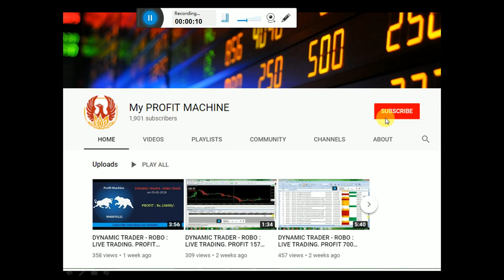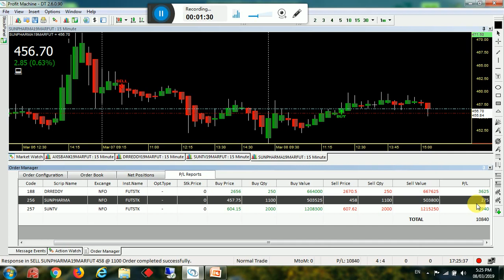LIVE ROBO TRADING. PROFIT Rs.10,840 on 08-03-2019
DYNAMIC TRADER - ROBO :  LIVE TRADING.  PROFIT  Rs.10,840
Generates good profit day by day

If you are satisfied, then you can Call/WhatsApp @ 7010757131/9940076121